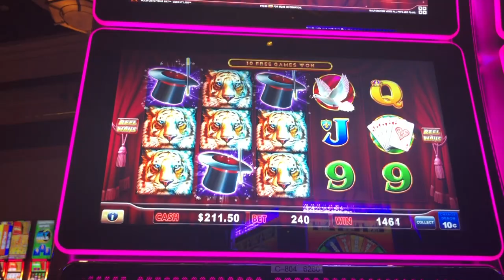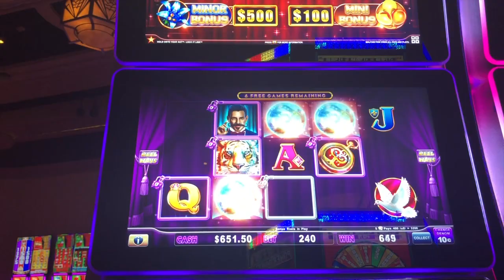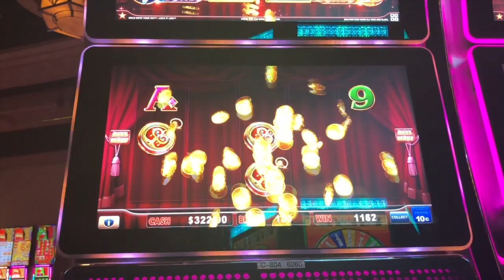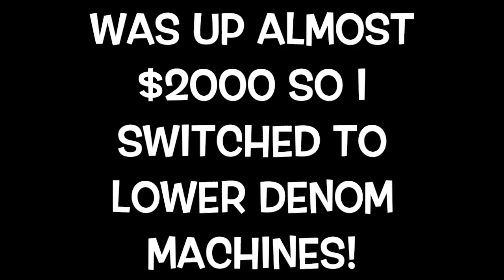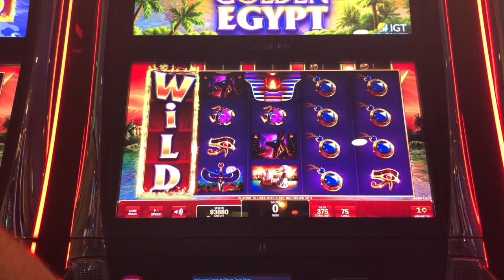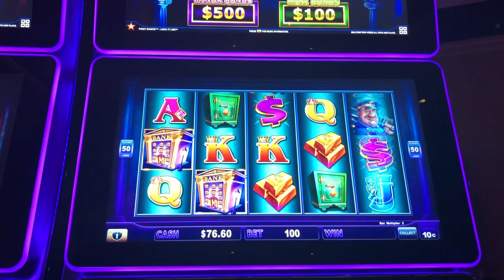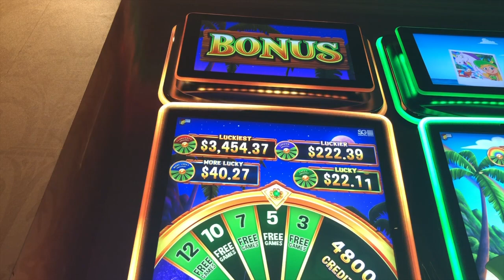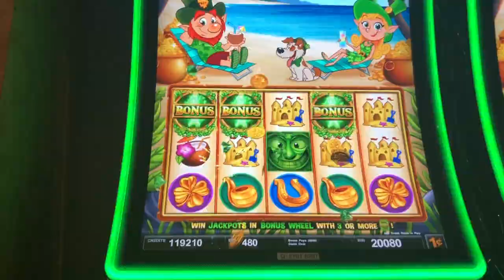HANDPAY: Hold Onto Your Hat, Golden Egypt, Leprechauns Gold and More!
Fun high limit play on lock it link hold onto your hat plus max bet bonus on Leprechaun's Gold Rainbow Bay and play on Golden Egypt and Piggy Bankin slot machines!